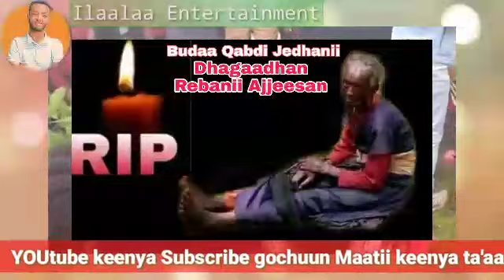😭Oduu Gaddaa | Budaa Qabdi jedhani Ajjeessan | Lafa ishee sammuufdha jedhanidha jedhame